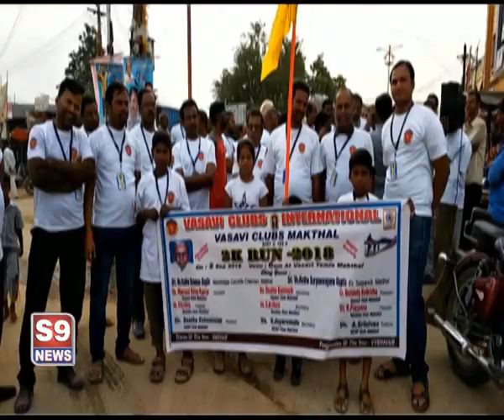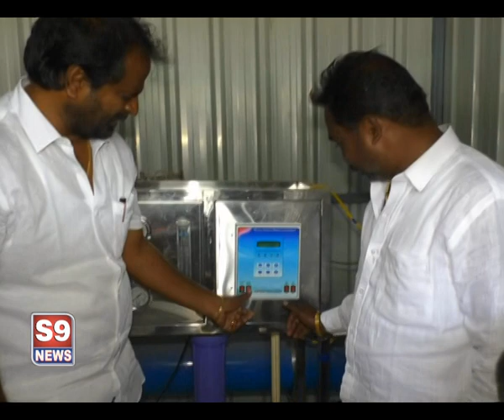S9 NEWS MBNR 03.09.2018 NEWS